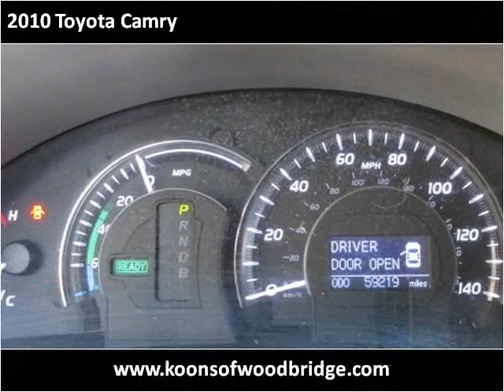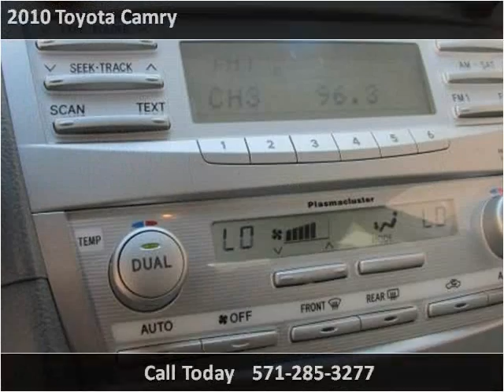2010 Toyota Camry Used Cars Woodbridge VA